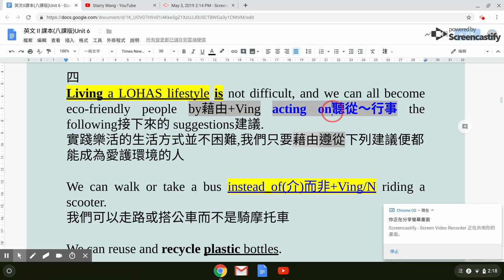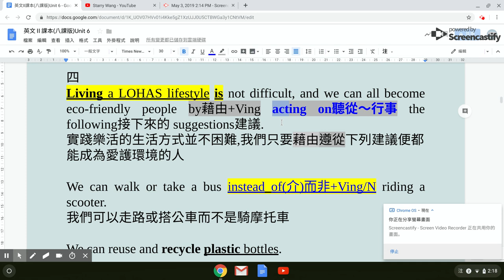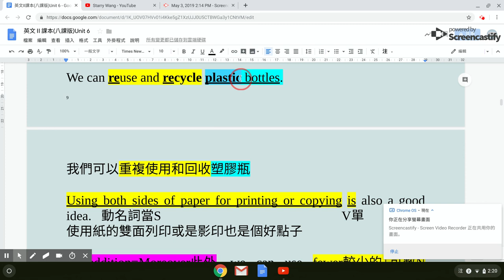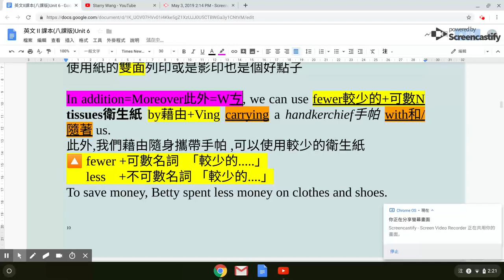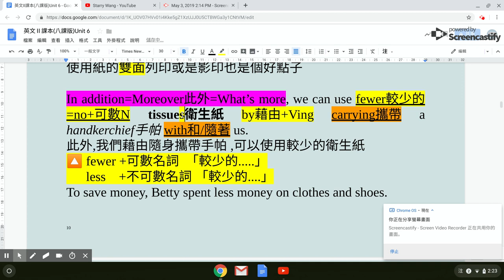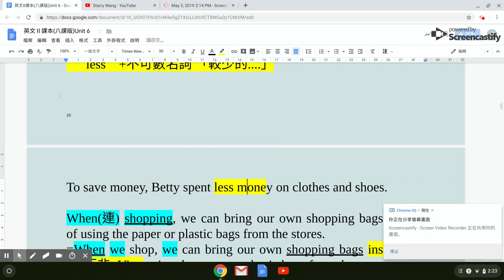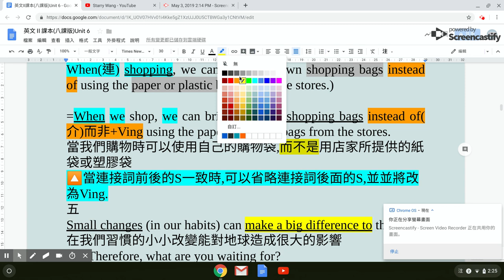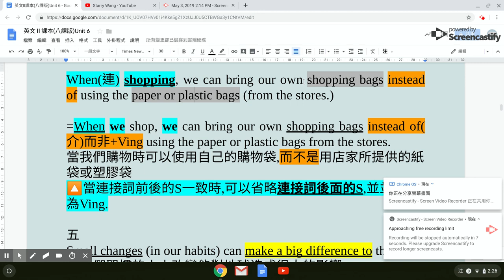東大 B2 L6課文 IV